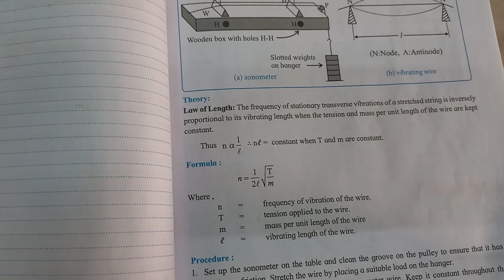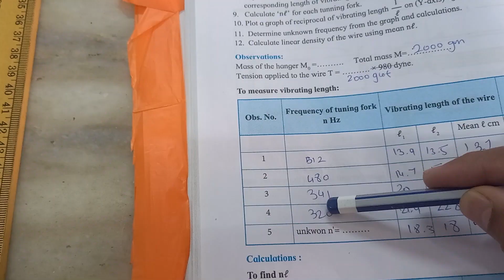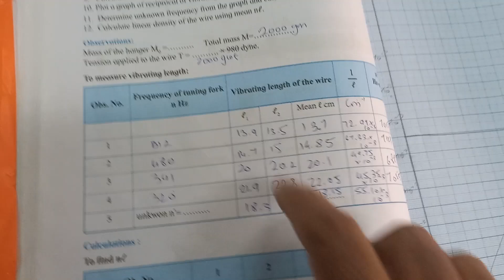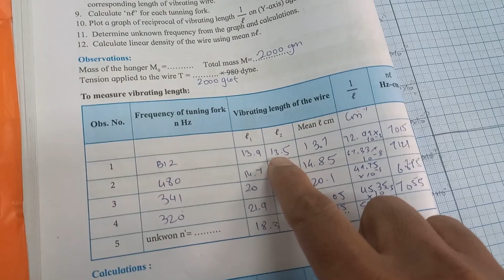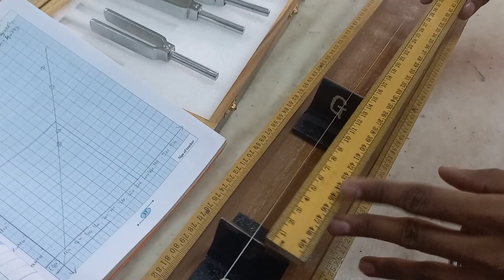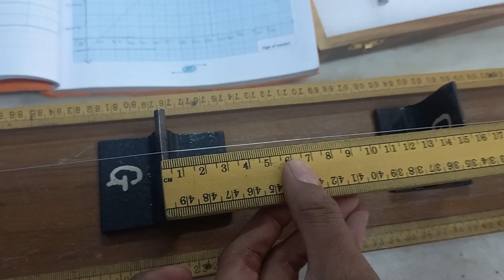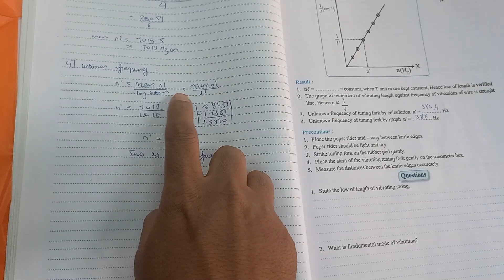Sonometer (Law of Length )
Experiment Class 12